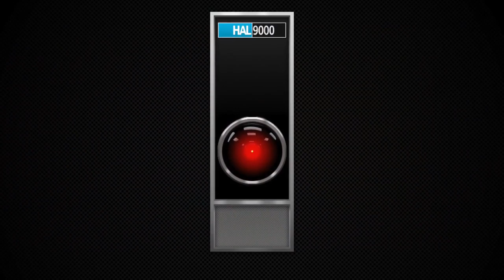Mis Escenas Favoritos: El robot de "El Abismo Negro”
En esta edición de Mis Diseños Favoritos, les comento al malvado robot asesino Maximilian, de la olvidada película "El Abismo Negro"!